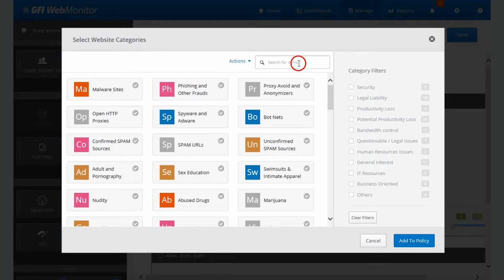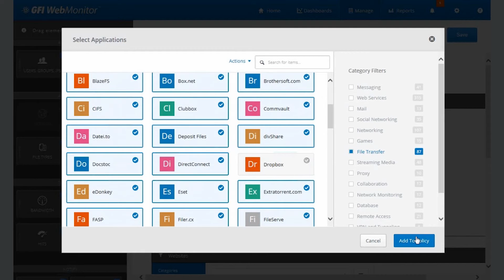GFI WebMonitor | Blocking file transfer apps and P2P services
This video will show you how to block file transfer apps and P2P services in GFI WebMonitor